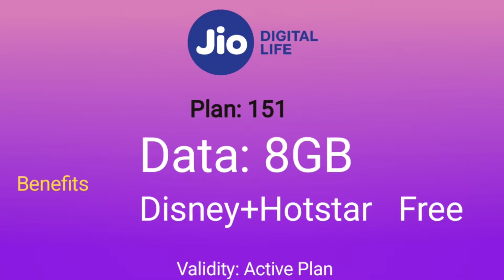New Jio Plans For 3 Months Disney+Hotstar Subs Free 🤩 | Plans 151,333,583,783 more Benefits 😀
Doston es video mein meine aapse jio ke new plans ke baare mein baat ki hai |